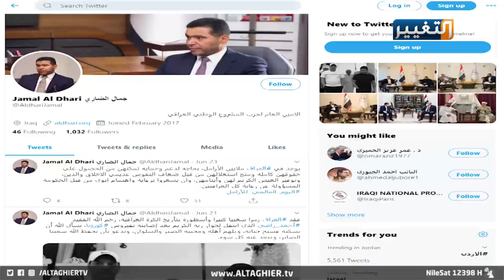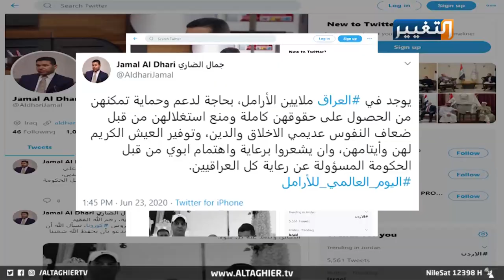قصة مخيفة وخطيرة عن أرامل العراق تتكشف فصولها في يومهن العالمي | تقرير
في اليوم_العالمي_للأرامل.. يحتضن العراق إلى جانب ويلات شعبه الأليمة، قرابة مليوني عراقية أرملة، وهذا ما يزيد من تخريب المجتمع العراقي ونسيجه الاجتماعي. والأسباب في زيادة أعداد الأرامل كبيرة. فيما الآمال المعقودة على خطط الحكومة العراقية أن تجد الحلول الجذرية خوفا من زيادة مخاطر المجتمع العراقي.